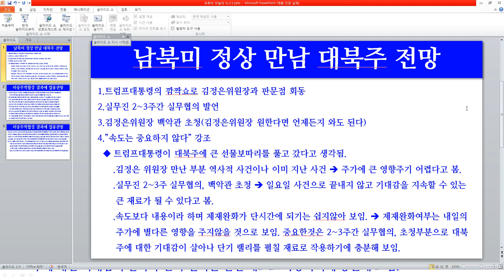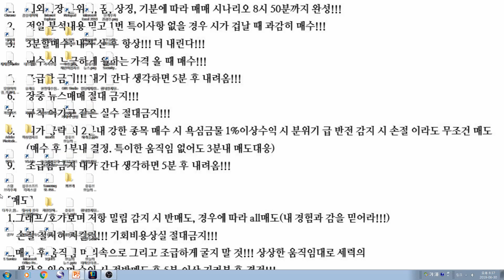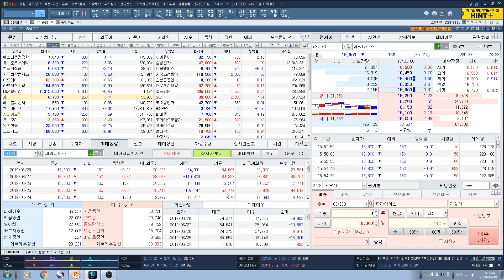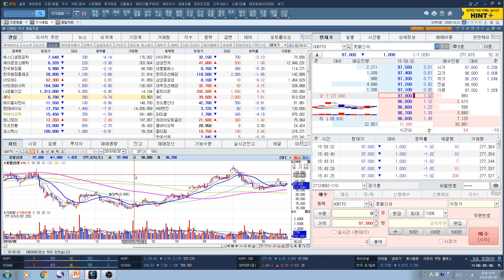[주식투자]미중무역협상/일본 원재료규제에 따른 업종전망/남북미회동에 대한 대북주 전망은?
미중무역협상/일본 원재료규제에 따른 업종전망/남북미회동에 대한 대북주 전망은?